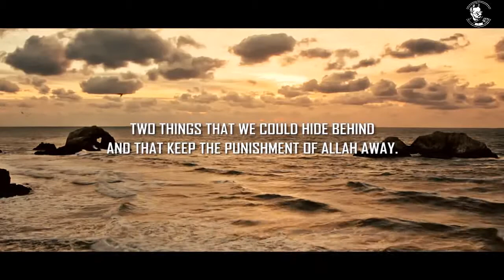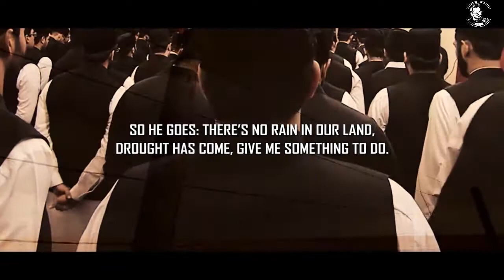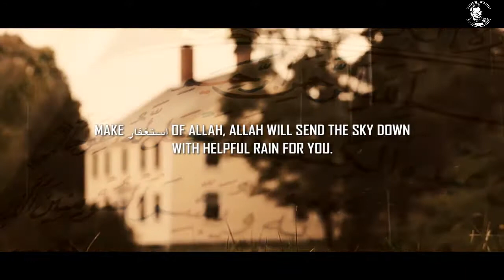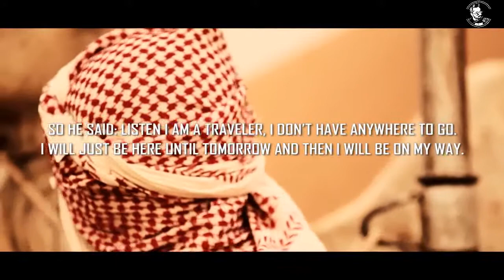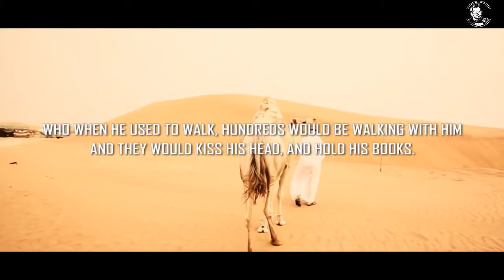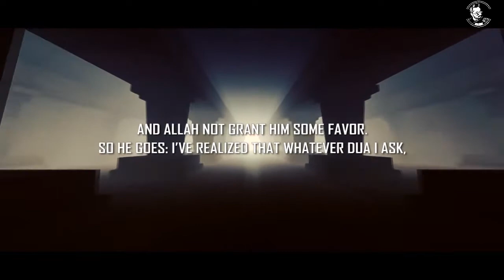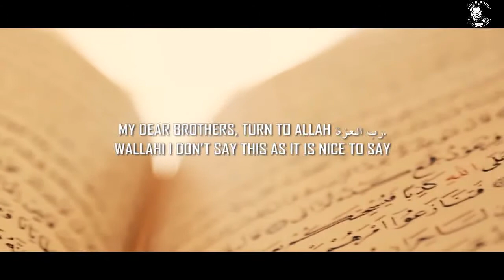The solution to all your problems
All content on our Channel including Religious Videos and Recitals are intended to influence the Viewer’s emotions in the direction of self-actualization, self-improvement and serve as guidance to strengthen Imaan (Faith), produce Holy Awe & deep respect for Allah (SWT) & HIS Word.

Our Videos are aimed to create a positive impact, to help people during hard situations in their life.

We, the Channel Owners claim no copyright to the said content.